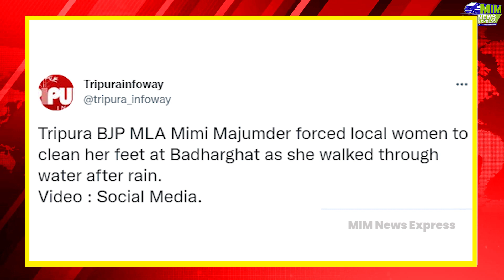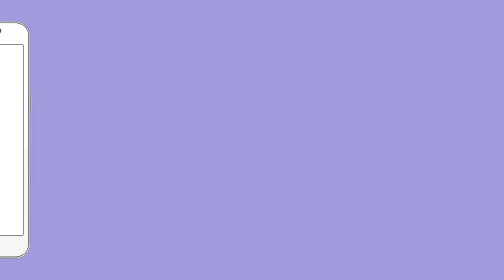बाढ़ से पीड़ित जनता पर BJP नेताओ की घटिया हरकत आई सामने | Tripura | Mimi Majumder News | Viral Video